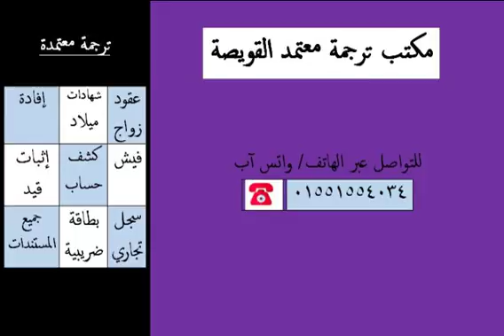رقم مكتب ترجمة معتمدة في القوصية 01551554043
مكتب ترجمة معتمد ديروط 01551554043| أرقام مكاتب الترجمة المعتمدة منفلوط 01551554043 | أماكن مكاتب الترجمة الفتح 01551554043| عناوين مكاتب الترجمة المعتمدة بالغنايم 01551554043| مكتب ترجمة معتمد بمركزالفتح 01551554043| أسماء مكاتب الترجمة المعتمدة في أبوتيج 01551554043 | رقم مكتب ترجمة معتمد ساحل سليم 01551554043 | مكتب ترجمة معتمد لدى جميع السفارات 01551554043| مكتب ترجمة معتمد جميع اللغات 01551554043|مكتب ترجمة معتمد اللغات النادرة|